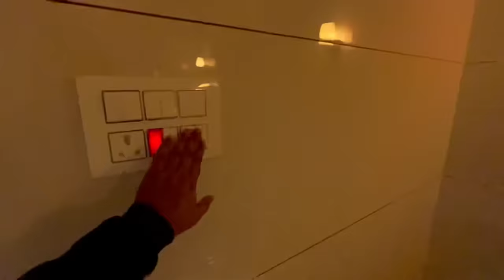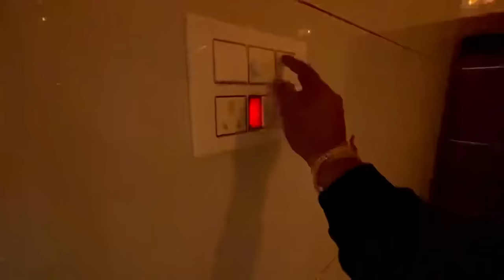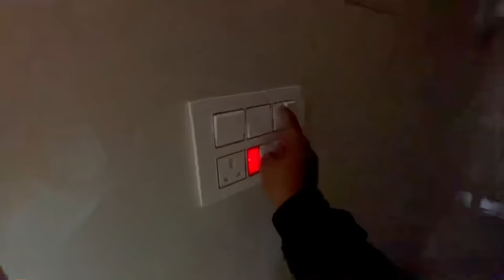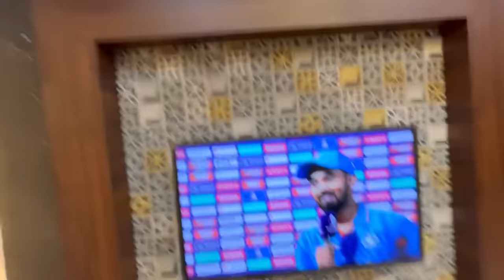Finally !! My Home Tour ❤️ | Renovation Like A wow 😍 | sansCARi sumit